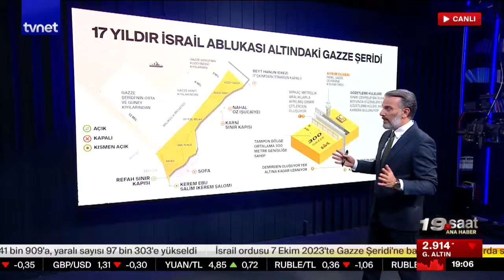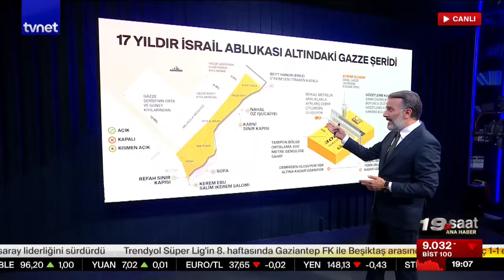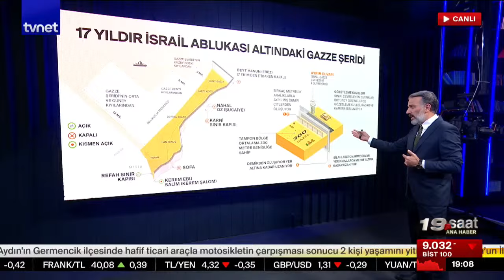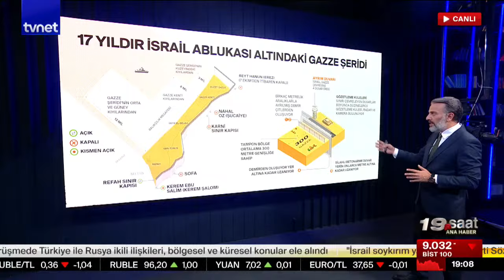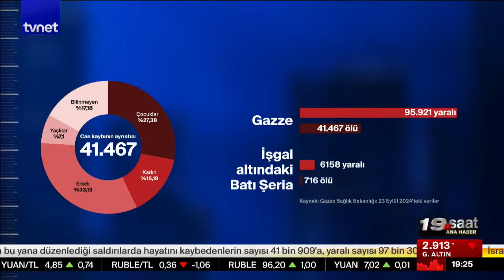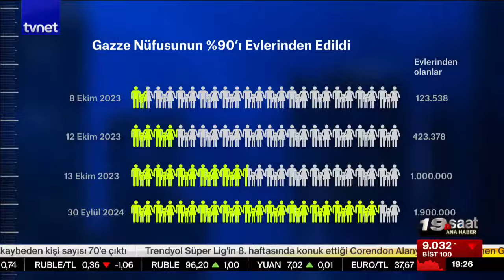Aksa Tufanı olmasaydı ne olurdu? | 19. Saat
Bildiğiniz bütün ana haber bültenlerini unutun! Dünyanın haberine, siyasete, ekonomiye ve spora bir de bu açıdan bakın. Sıradanlıktan uzak, özgün ve net! 19. Saat Ana Haber’desiniz.

00:00 Giriş
2:29 Aksa Tufanı'nın üzerinden 1 yıl geçti
5:42 Aksa Tufanı olmasaydı ne olurdu?
9:58 Kudüs'ten canlı bağlantı
12:49 İsrail'e kim ne dedi İsrail ne yaptı?
16:07 Katliamla geçen 1 yıl: Gazze
24:30 Gazze'de 1 yılda ne oldu?
27:41 Ceza infaz yasasında değişiklik olacak mı?
30:04 Soykırım, açlık, abluka
31:27 "Ruhumun ruhu" Halid Nebhan ropörtajı
35:45 Katillere ambargo işe yarıyor mu?
44:32 Uluslararası hukuk İsrail'in peşinde